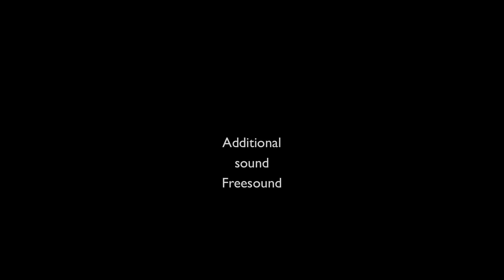RELAX-Tranquil Music-Nature Sounds-Harp-muzica de relaxare-musica rilassante-música relajante